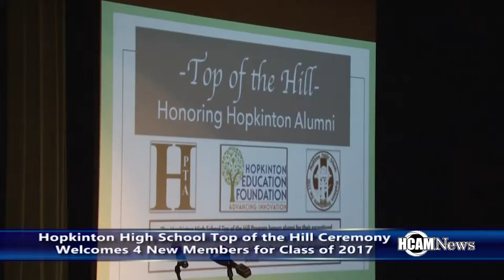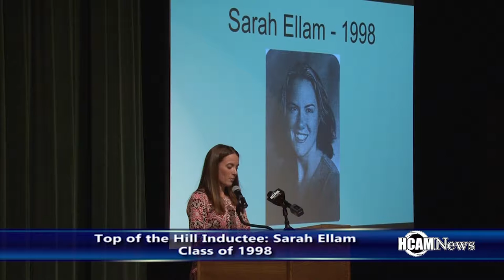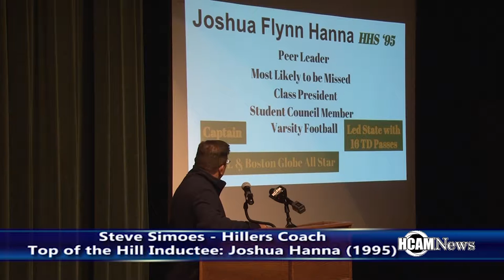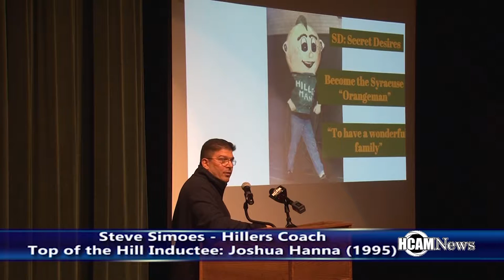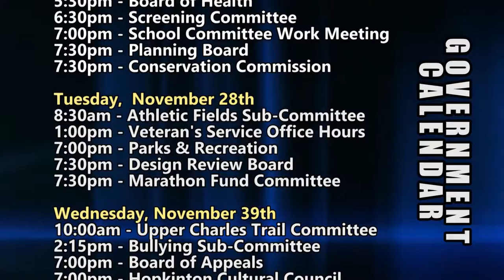HCAM News 11-24-2017